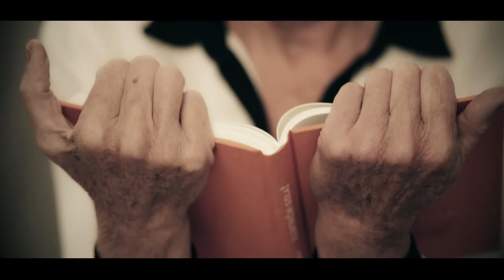Nina Pušlar - LEPA SI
Directed and edited by Dafne Jemersic
Director of photography Saso Stih
Producer Ven Jemersic
Supermarket production 2017